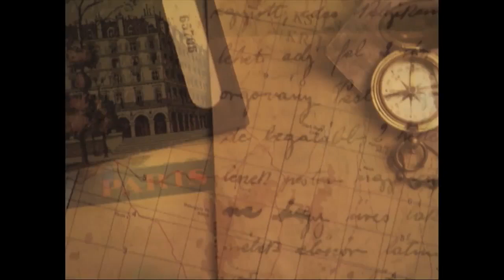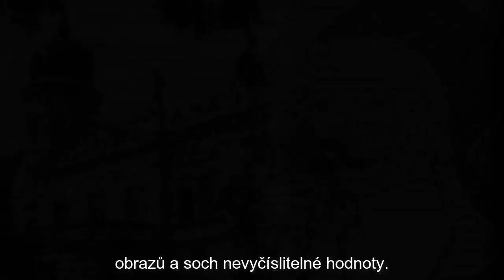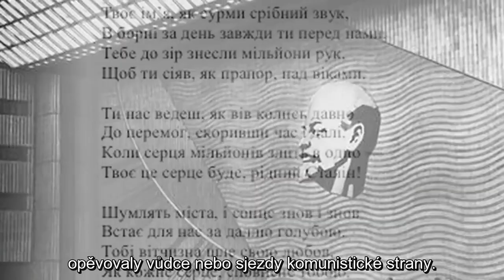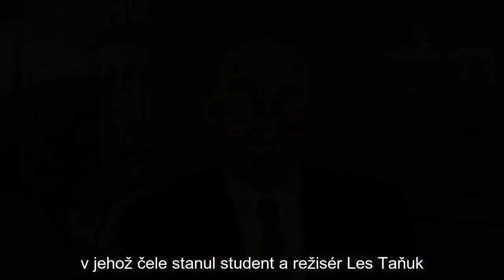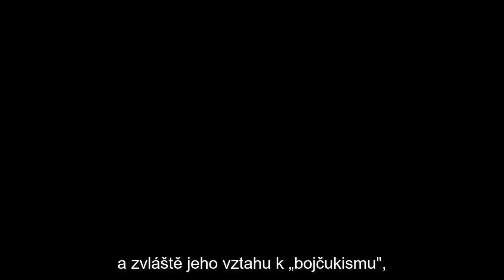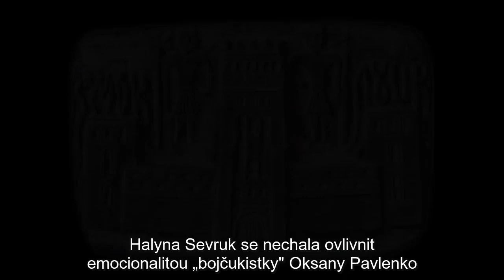Očima kultury - Halyna Sevruk (38)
Autor pořadu: Marko Robert Stech
Překlad titulků: Tereza Chlaňová
Překlad titulků byl umožněn díky podpoře Ministerstva zahraničí Ukrajiny

Původní verze pořadu na Youtube: Kontakt Ukrainian Television Network (producenti: Marko Robert Stech a Tania Stech)